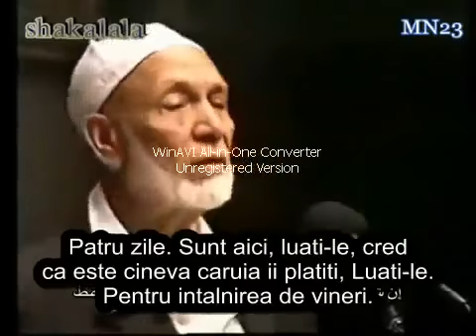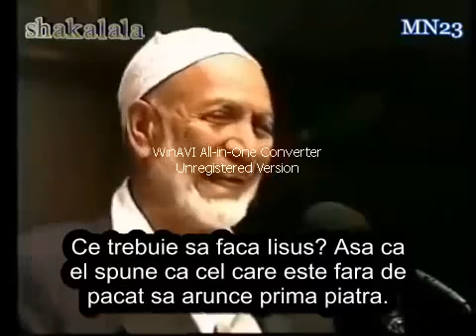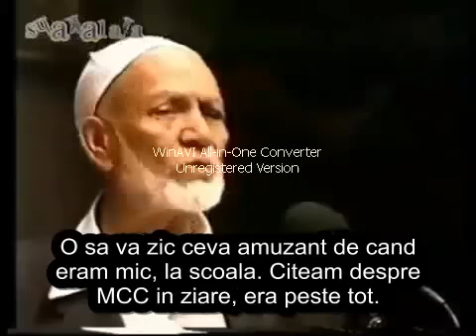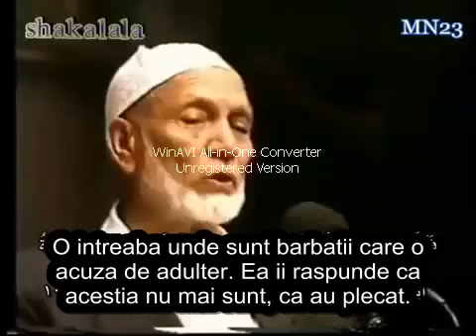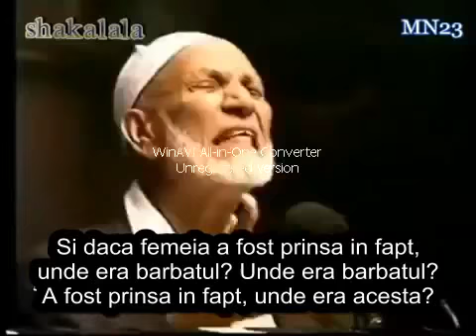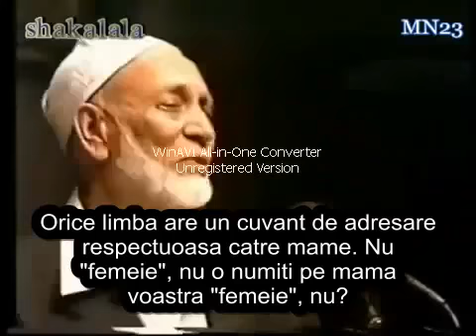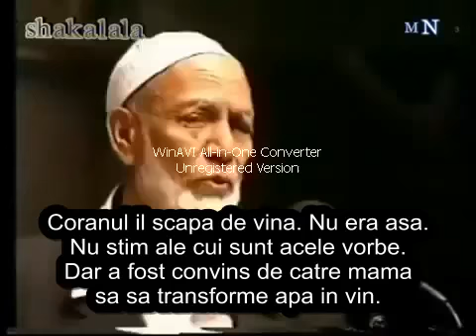Iisus intre Coran si Biblie 6, Jesus between the Quran and the the Bible 6